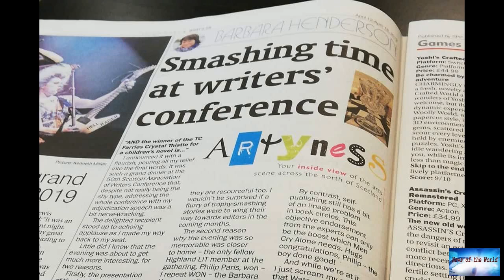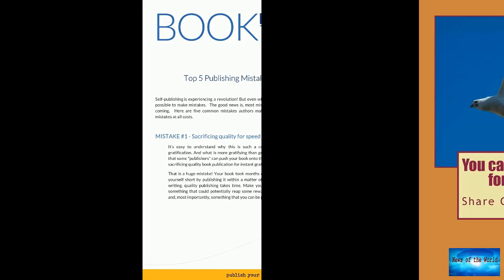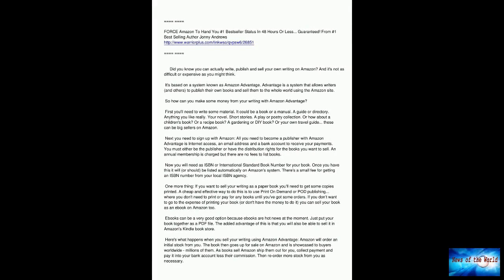How The Nicest Author In Publishing Wrote Her New Book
News of the world: How The Nicest Author In Publishing Wrote Her New Book

Some writers write to understand themselves; others write to understand people around them. Ann Patchett belongs to the latter camp. The four-time New York Times–bestselling novelist — whose work has been adapted to films, plays, and even an opera — is fascinated by human relationships. “How other people live is pretty much all I think about, ” Patchett writes in her newest book, an essay collection called These Precious Days, which is out today.Patchett, 57, belongs to a rare breed of authors w

skip-the-beat. club-your-hands.